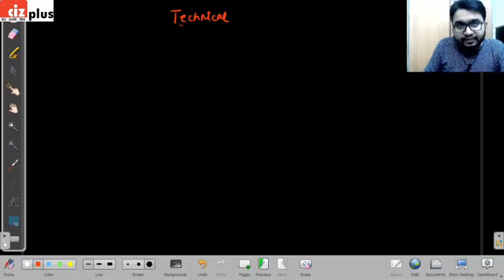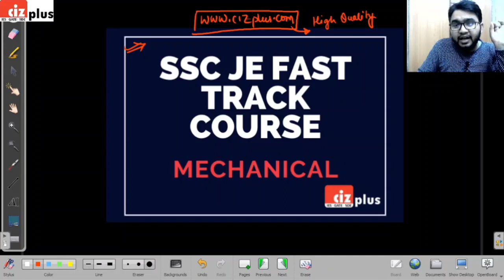SSC JE 2019 MECHANICAL PAPER ANALYSIS | SSC JE 27 October 2020 Paper Analysis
Are you preparing for SSC JE 2020? CIZ Plus brings you the paper analysis of SSC JE 2019 Mechanical Exam held on 27th of October, 2020 along with detailed explanation. The concepts and questions discussed in this session are extremely important.

This video is useful for aspirants of SSC JE, UPPSC AE, RSMSSB JE, Punjab JE, WBPSC AE, PPSC, OPSC, Bihar, MPPSC, Maharashtra etc.

Learn from the best mentors for engineering examinations!

Exam Analysis, SSC JE 2019 Mechanical Engineering Paper, SSC JE paper discuss, SSC JE Mechanical Exam Analysis, SSC JE Paper explained, 27 oct ssc je, SSC JE 2019, Civil Engineering, Mechanical Engineering, Dilip Sir, Akshaye Raj Sir, SSC JE Bullet Train Course, UPPSC AE, Punjab JE, RSMSSB JE, Rajasthan Junior Engineer, Maharashtra, MPPSC AE, WBPSC AE, OPSC AE, RSMSSB JE Previous Year Paper, Previous Year Solutions of RSMSSB JE, Rajasthan GK, Best Online Preparation for Rajasthan JE Exam, RSMSSB JE Exam Preparation, CIZ Plus, Akshaye Raj Sir, Shivani Aggarwal